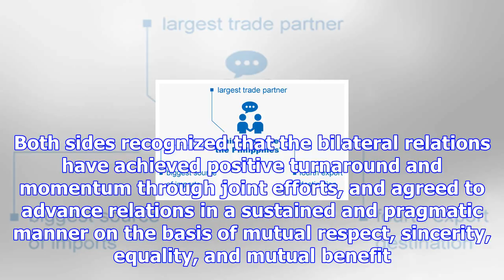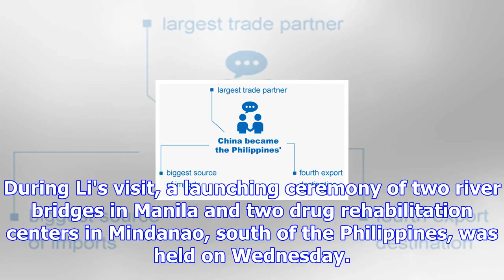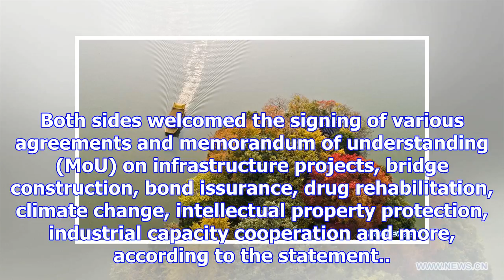China, philippines issue joint statement to advance ties, promote cooperation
China and the Philippines issued a joint statement here on Thursday, in which the two sides agreed t...